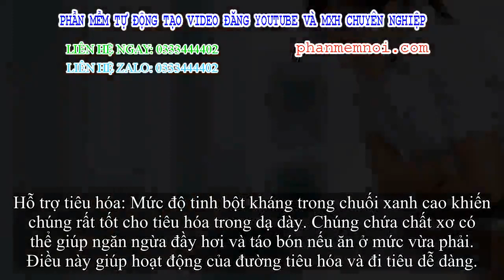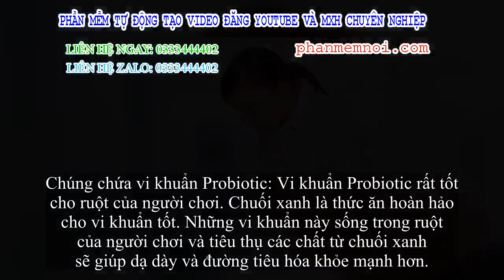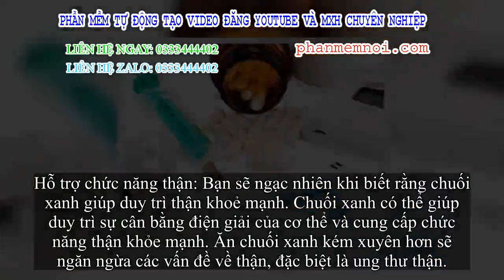✅ Không phải chỉ chuối chín thế hệ bổ dưỡng, chuối xanh cũng có 10 lợi ích ai cũng nên tận dụng